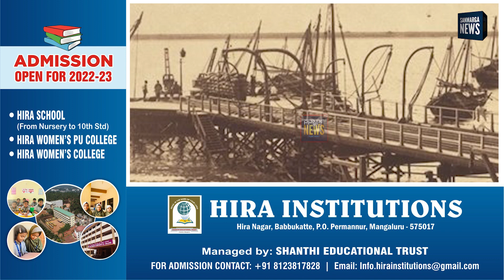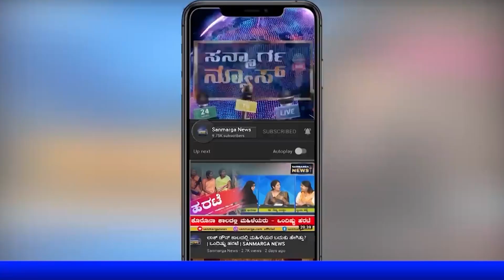ಗಂಜಿಮಠ ಮಳಲಿ ಮಸೀದಿ: ಅದು ದೇವಾಲಯವೇ? ನಿಜಕ್ಕೂ ಏನು? ಇತಿಹಾಸದ ಸುತ್ತ | SANMARGA NEWS